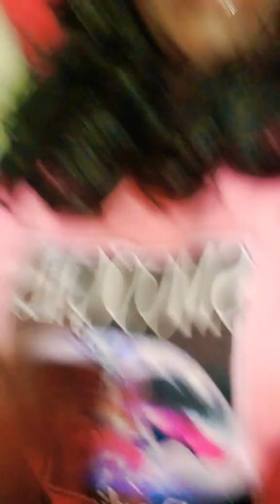Mì dreams do come true SMOOÇHES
Mì dreams do come true SMOOÇHES darling SMOOÇHES